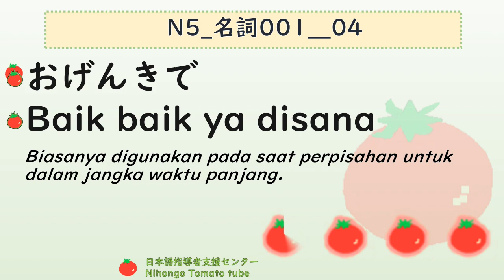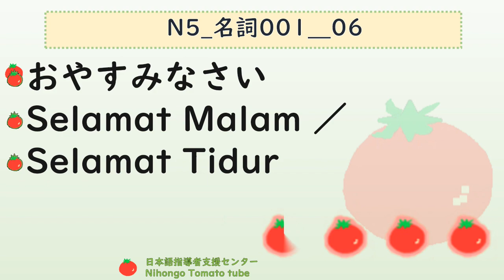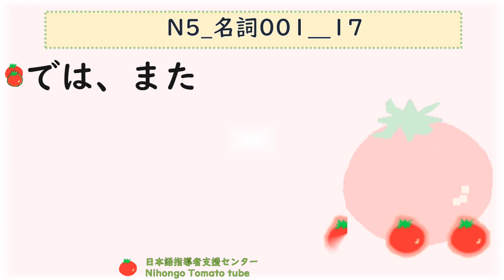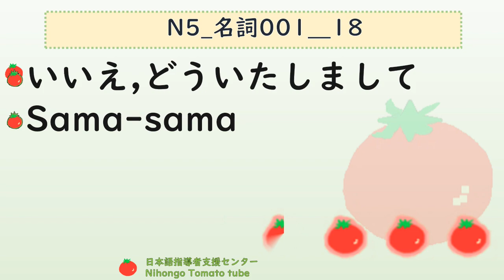【JLPT N5 インドネシア語】日本語トマトチューブ フレーズを覚えましょう！インドネシアver001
【JLPT　N5　表現001】
フレーズを覚えましょう！インドネシア語ver【聞いて覚える日本語】

JLPT　N5のフレーズを勉強しましょう！
日本語とインドネシア語が交互に流れます。
ぜひ声に出して練習してみてください！

このチャンネルでは、日本語の勉強に役立つ動画を投稿しています。

日本語指導者　日本語教師のために　動画を使用した練習方法や遠隔授業　テレビ会議システムを利用した、日本語学習者の支援をするチャンネルです。
学習者向けには、JLPTやEJU、N1やN2の指導、特定技能研修事業（在留資格「特定技能」｜特定技能1号・2号の準備学習、N3,N４等の学習、地域における外国人の生活支援、子供の支援など、さまざまな場面で、使える日本語協学習教材を配信します。
日本語指導者支援センターが作成、お届けします。
Nihongo TOMATO
にほんごトマト
日本語トマト